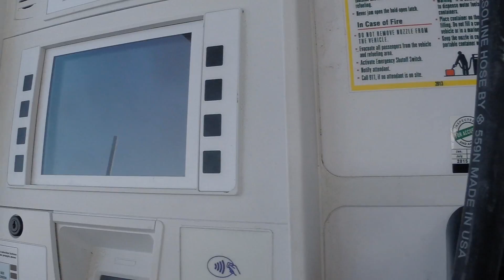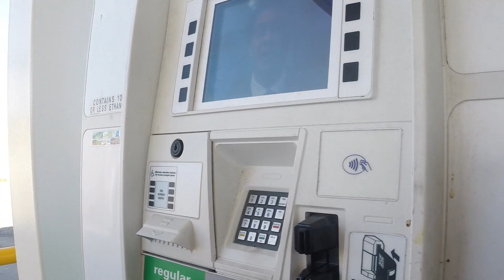Daytona trip Part 1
sorry, the timelapse will nto be put into the videos. Some problems with it turned out to be mroe worl than it was worth.